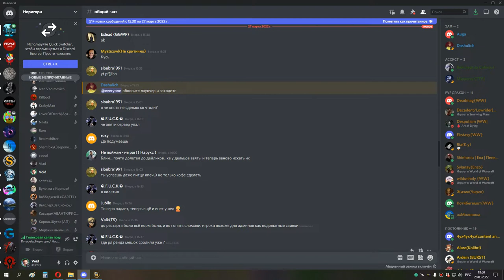НОРИГОРН ШП 28 03 22